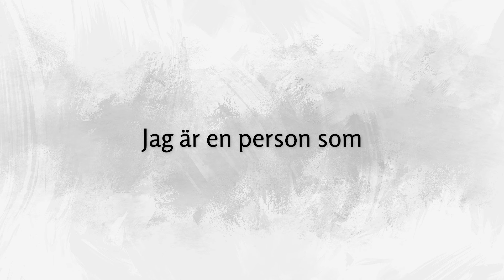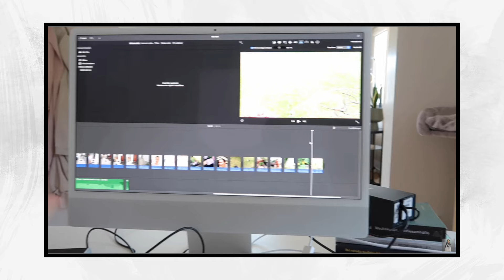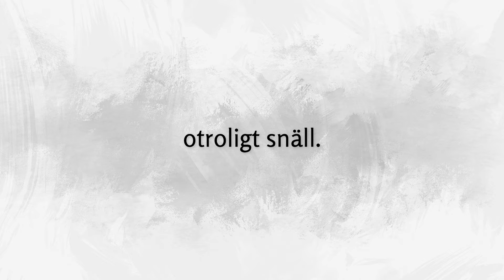En film om min katt som inte längre lever.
Världens finaste Rand.